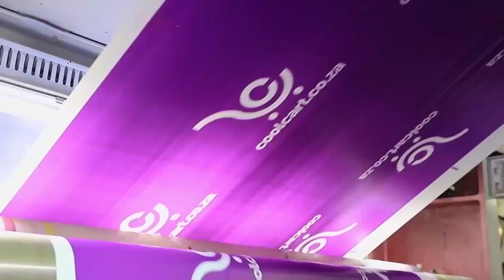Elevate Your Packaging Game with Premium Wholesale Plastic Bags in ReanPackaging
Welcome to ReanPackaging, your go-to destination for high-quality wholesale plastic bags! In this video, we unveil our extensive range of premium bags designed to meet the diverse packaging needs of businesses across industries.

From durable carryout bags to custom-sized packaging solutions, we take pride in offering a wide array of options to suit your specific requirements. Our commitment to quality and sustainability sets us apart in the wholesale market.

Thank you for choosing us as your trusted packaging partner. Let's take your packaging to the next level! 🛍️🌿